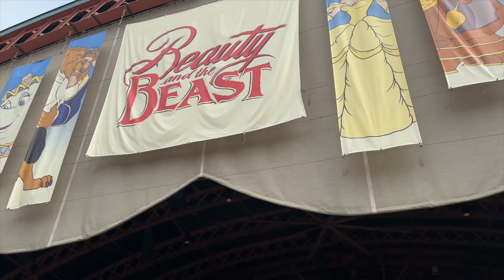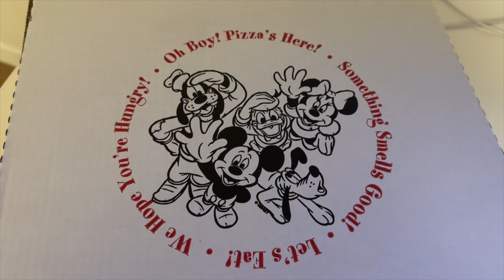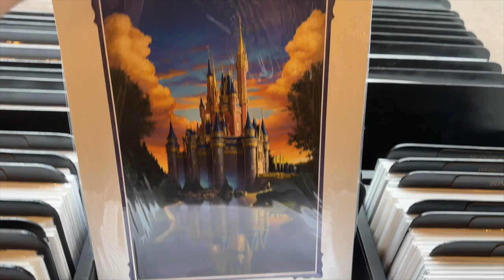Walt Disney World Vlog - Day 3 - Hollywood Studios and Epcot - February 2023 Solo Trip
In this video, I share day 3 of my Disney World trip, where I went to Hollywood Studios and Epcot.

Amazon favorites
Get $10 off your first Happy Planner purchase of over $50